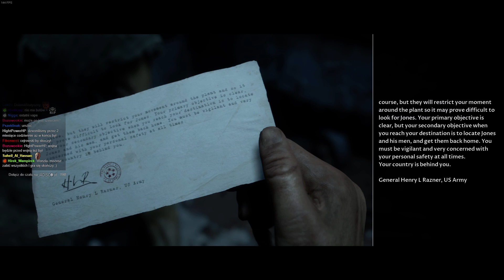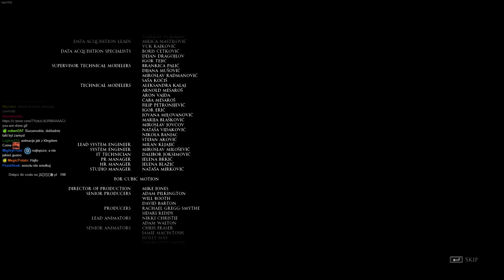"Śladami Davida Cage'a" - Man of Medan #4 - Koniec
Rozdziałów nie ma, by nie zdradzać finału.

(Ostrożnie!)

Pozdrawiam,
m.